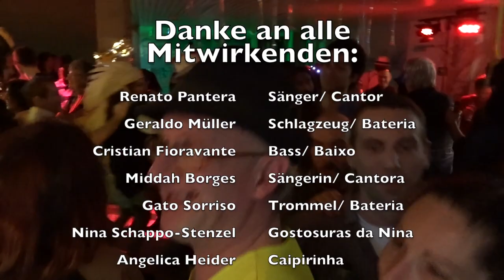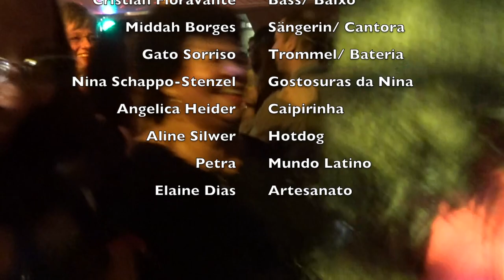Carnaval 2018- VH ULM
Carnaval 2018- VH ULM- Alemanha , com Rentano Pantera e sua banda! Organização - Rosangela Santos.
Bitte Verzeihung am ende : Danke an VOLKSHOCHSCHULE !